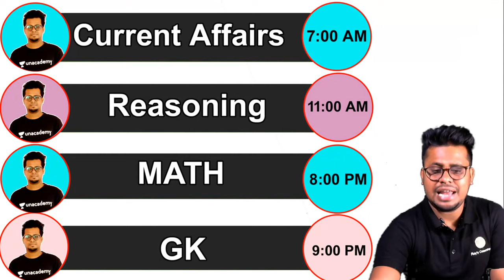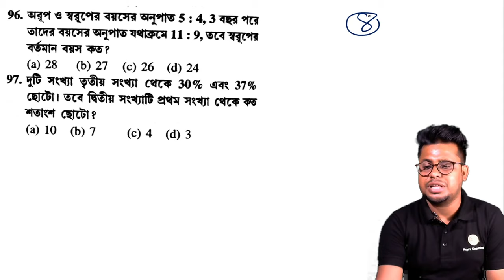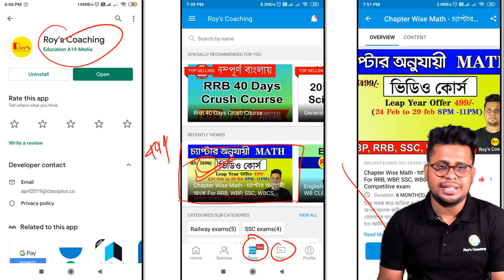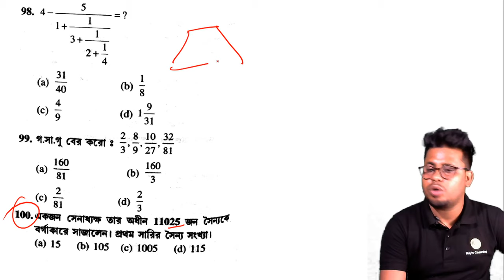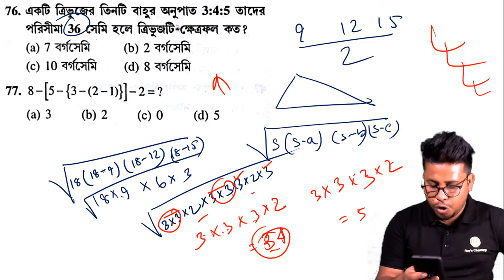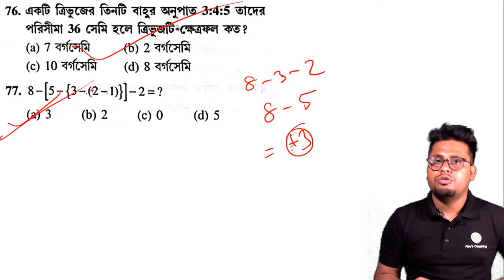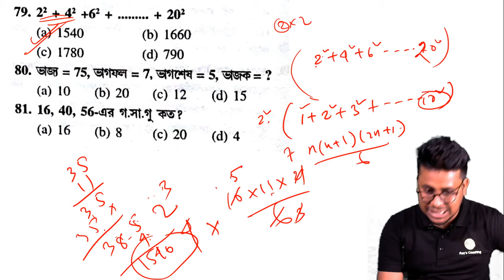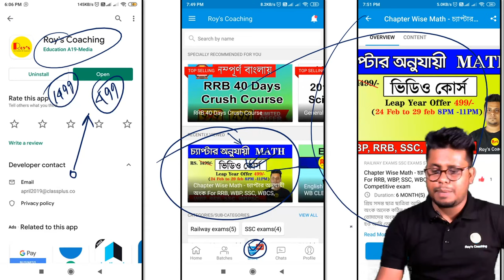অংক লাইভ মক টেস্ট - 35 | WB SSC TET Math || RRB NTPC Math ||Math in Bengali || Roy's Coaching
আমাদের মোবাইল App ডাউনলোড করুন

Roy's Coaching (Official Group)
This is the Official Telegram Group Of Roy's Coaching